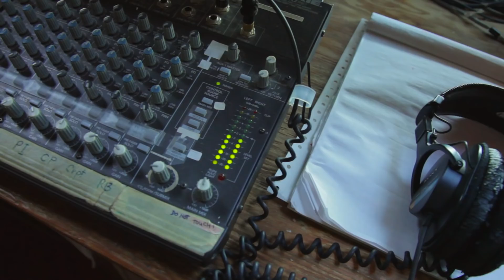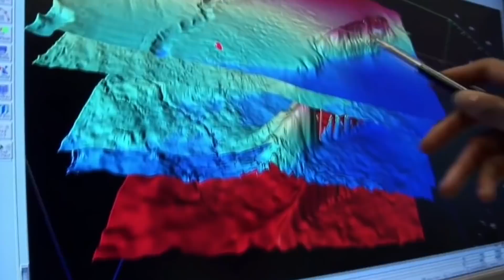Sonic Sea — Trailer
Sonic Sea ) is a 60-minute documentary about the impact of industrial and military ocean noise on whales and other marine life. It tells the story of a former U.S. Navy officer who solved a tragic mystery and changed forever the way we understand our impact on the ocean.

The film is narrated by Rachel McAdams and features Sting, in addition to the renowned ocean experts Dr. Sylvia Earle, Dr. Paul Spong, Dr. Christopher Clark and Jean-Michel Cousteau.

Sonic Sea was produced by the Natural Resources Defense Council (NRDC) and Imaginary Forces in association with the International Fund for Animal Welfare (IFAW) and Diamond Docs.